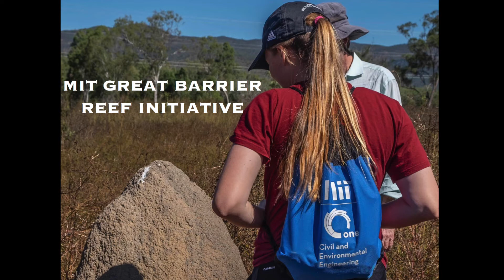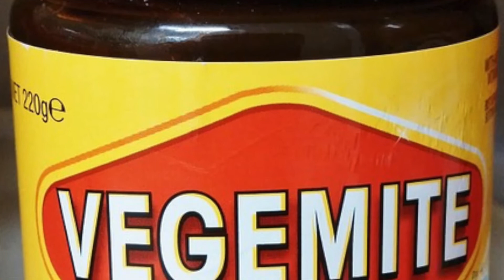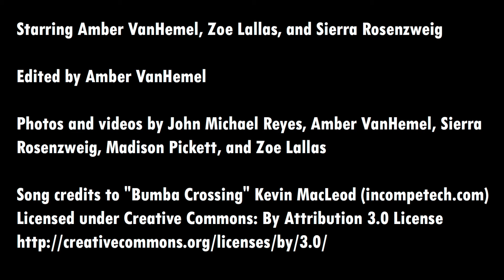Great Barrier Reef Initiative Blog - Vlog 2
Sierra Rosenzweig '20, Amber VanHemel '19 and Zoe Lallas '20 are spending the summer in Australia and New Zealand and and participating in a new research and engineering project in collaboration with the Australian Institute of Marine Science and James Cook University on the Great Barrier Reef. While there, they will be vlogging about their experiences. Be sure to follow along!